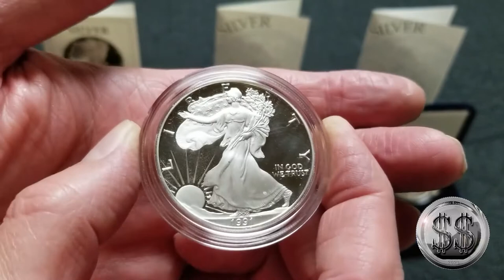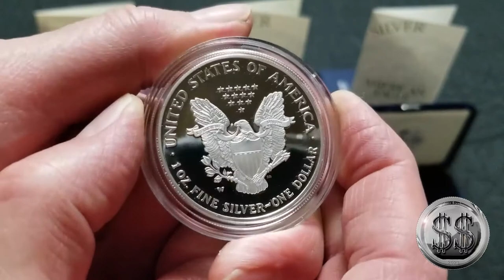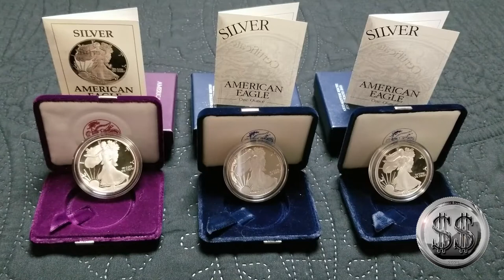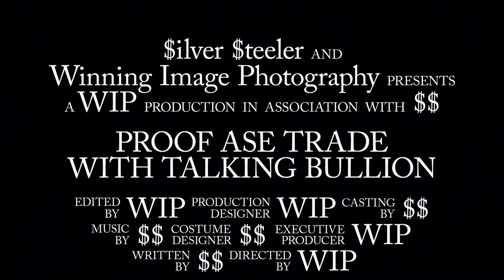Trading Silver with Talking Bullion Received 3 Proof ASEs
Have you ever gotten something in the mail you needed to take a blow torch to to get open. We have. We did a trade with Talking Bullion for 3 Proof ASEs we needed for our collection.